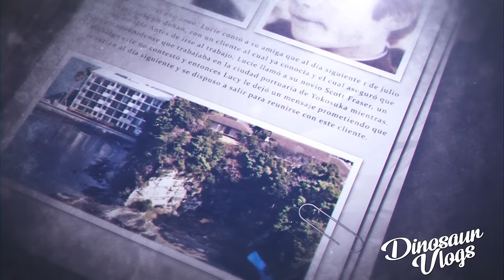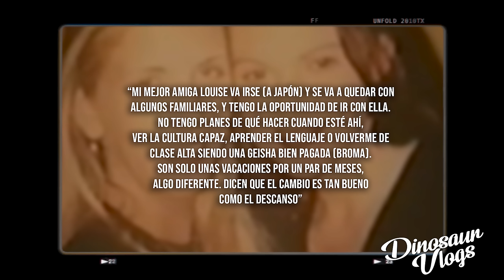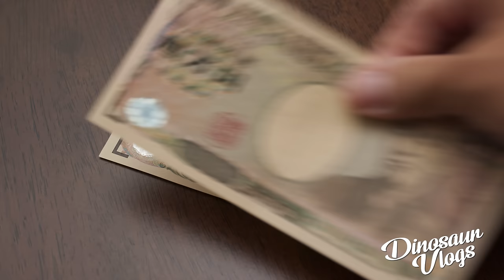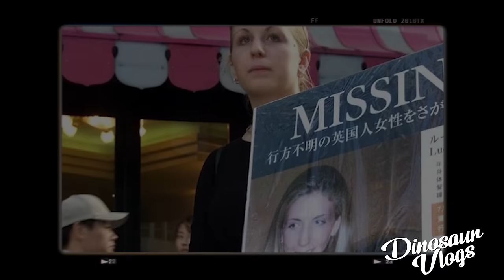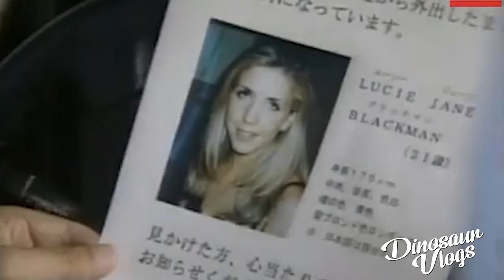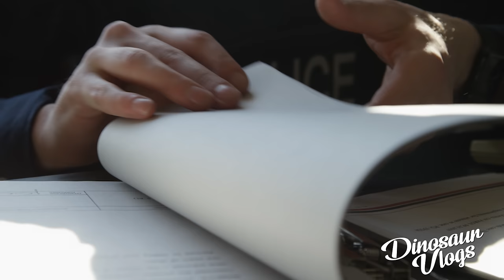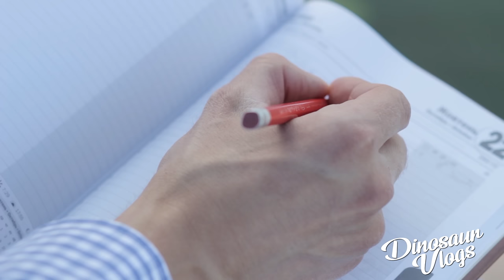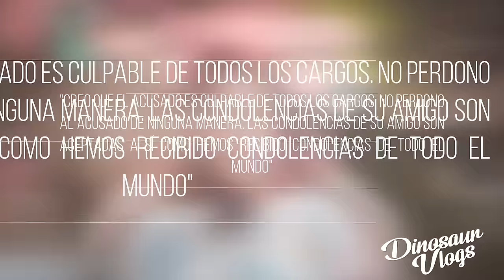El MULTIMILLONARIO asesino - El CASO de Lucie Blackman